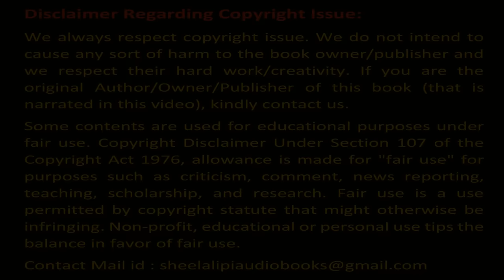Narendranath Mitra Chena Mohol P8 | নরেন্দ্রনাথ মিত্র চেনা মহল পর্ব ৮ | শিলালিপি বাংলা গল্প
Written by Narendranath Mitra / নরেন্দ্রনাথ মিত্র

Shilalipi :
Story/ গল্পের নাম –  Chena Mohol / চেনা মহল
 Author/ লেখক – Narendranath Mitra / নরেন্দ্রনাথ মিত্র